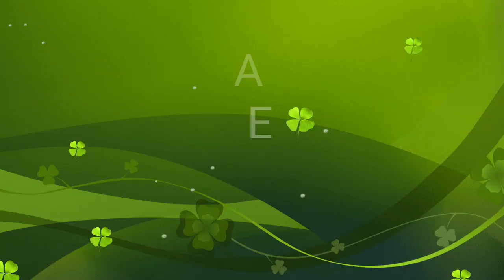Menghapus Jejakmu cover gitar akustik - by Mus si Ganteng Kebumen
menghapus jejakmu cover gitar akustik - by Mus si gateng kebumen

Terikasih sudah menonton video di channel kami.
Klik Lonceng untuk mendapatkan notifikasi video terbaru dari kami.